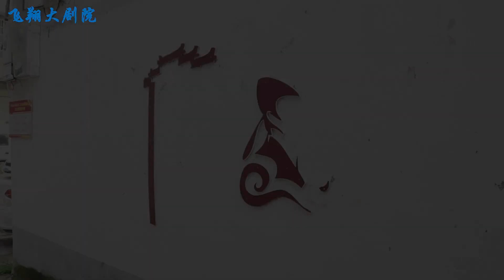母亲给儿媳巨款，没想到却被混账儿子抢走了，婆婆知道后瞬间教训儿子【飞翔大剧院】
【请放心，本视频是一部原创拍摄的短剧，没有任何不良行为。】 家庭和睦，生活才能过得越来越好

飞翔大剧院 家庭伦理 感人 婆媳 请放心，本视频是我们精心制作的原创短剧，没有任何不良行为。